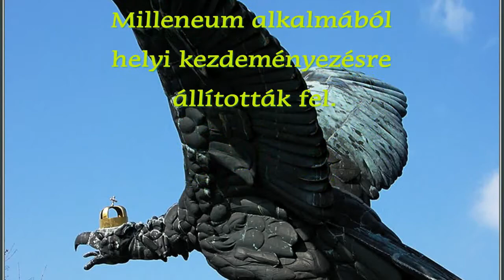A TURUL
A tatabányai Kő-hegyen lévő turul madárszobor Európa legnagyobb madarat ábrázoló szobra. A kiterjesztett szárny fesztávolsága majdnem 15 méter. A Milleneum alkalmából helyi kezdeményezésre állították fel. A szobor Donáth Gyula alkotása. 1992.-ben felújították és újra felavatták. ( Kézai Simon krónikája szerint a honfoglaló Árpád vezér seregei itt győzték le Szvatopluk szláv fejedelem hadait)
Zene: Balkán Fanatik: Geszti Péter - Repülj madár